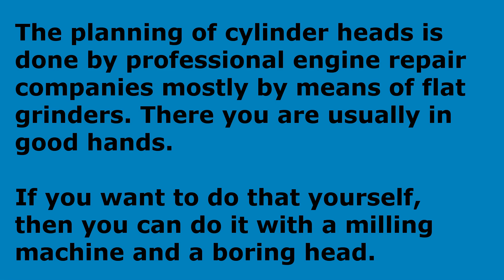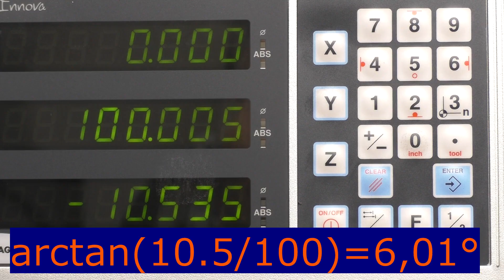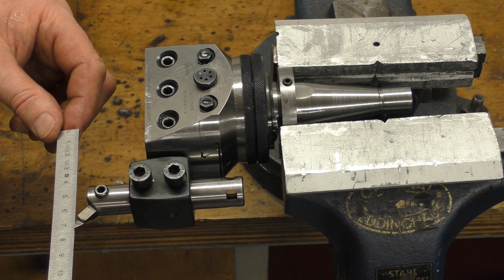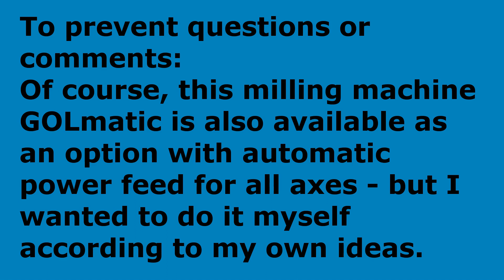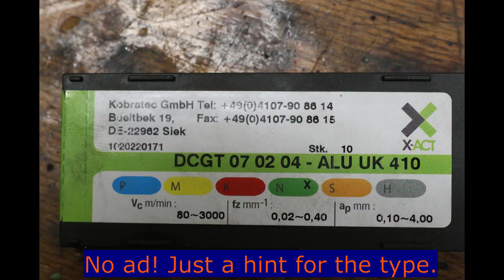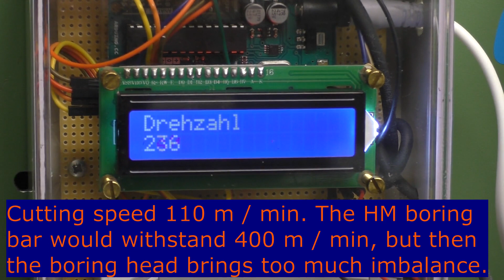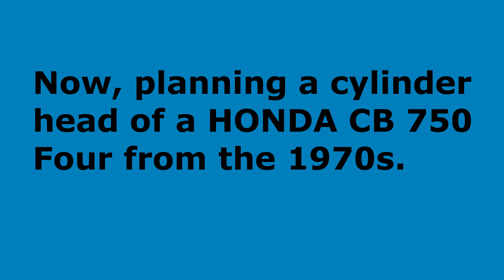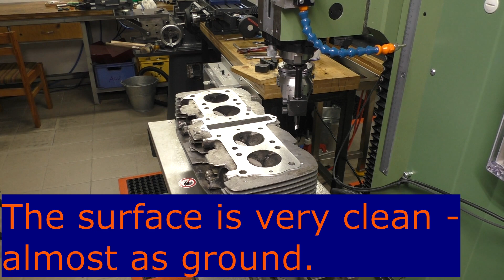resurfacing cylinder head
Resurfacing of motorcycle cylinderheads of a Honda CBR600 and a Honda CB750 Four from 1975 by use of a boring head and a milling machine.